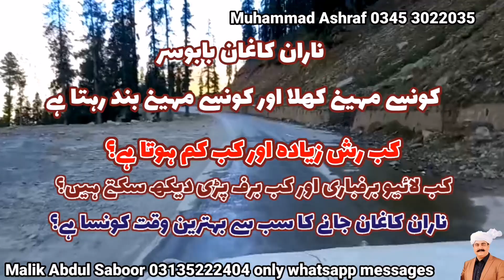When naran kaghan open & closed | which is best time to visit naran | when live snowfall in naran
narankaghannewstoday today 31 October 2022 latest news from Naran Babusar Hunza Skardu all roads open no land sliding no block any where right now.
When naran closed for winter season still few hotels and restaurants are open in naran and battakundi also shops are open in naran bazar
Best time to visit naran kaghan Hunza Skardu beautiful scenery lush green areas no rush hotel room rent every where in these areas are on 50 percent discount.
Room rent 1500 to 4000
Naran weather today light rain expected today and tomorrow and then from now to next Tuesday hopefully naran will open till end of October 2022 and temperature here in naran 2 degrees to 10 degree
Jheel Saif Ul malook open and jeep charges are 2500
Lalazar also open and jeep charges now a days 2500 to 3000 and road to lalazar open beautiful lush green valley waiting for you.
Although few hotels and restaurants are closed now but still many hotels and restaurants are apen now so no problem for tourist.
Good news for tourists also almost 50 percent rent off bcz of off season. Room rent in naran from 1500 rz to 3000.
Babusar top is open till now. Almost every day light snow fall now a days. But good news for you still upto next Wednesday no sign of heavy snowfall so we can say babu Sar pass will open next 1 or week more till heavy snow fall.
If we talk about temperature on Babusar is alarming minus 9 temperature expected in next week on Babusar which indicates may be next week will be last week and babu Sar Top closed but who knows what will next wait and watch our channel we will post video till last moment from babusar top.
Lulo sar lake also open as moon restaurant besal also open till now.

Vlogs
Tourists guide
Snow fall Naran 2021
Jeep Bazar Rawalpindi
Babusar snow fall in June

Most luxurious hotel of Naran kaghan kpk Pakistan